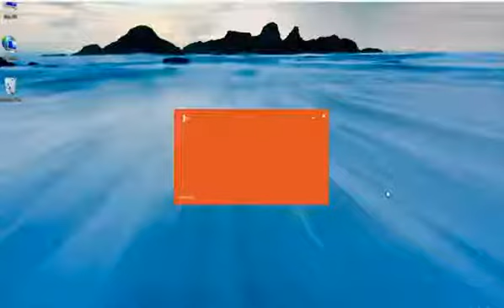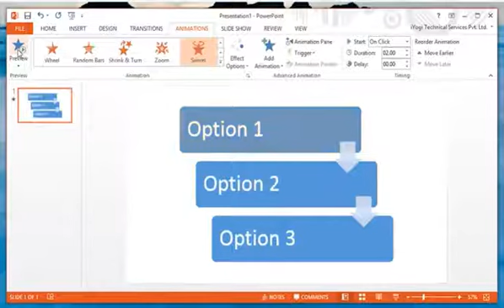How to animate the flow chart in Microsoft® PowerPoint 2013 on a Windows® 8 1 PC